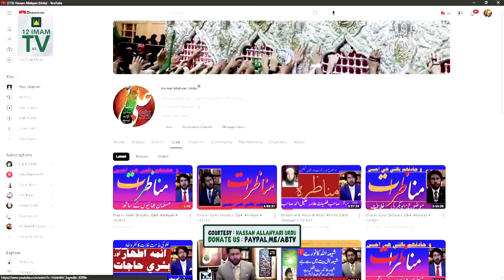Apko Gaali Nahi Daita | Qalandar Ko Bura Mat Kahain | Shaykh Nay Khili Qalandai Ki Haqeeqat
Credit : @HassanAllahyari

Supplication. !
Channel Admin